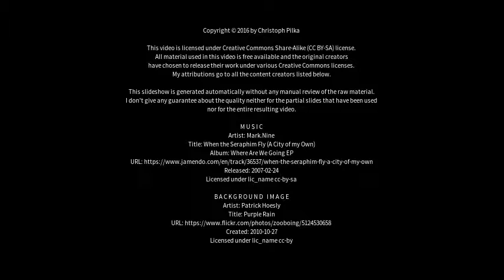Best places to visit